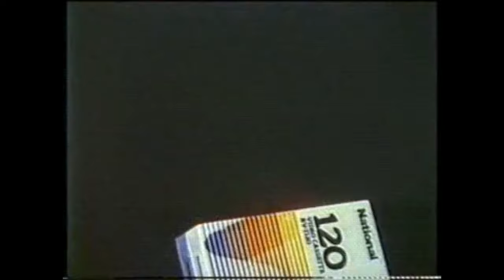[FREE] Playboi Carti x Pierre Bourne Type Beat - "Foreign" (Prod. Cabber)